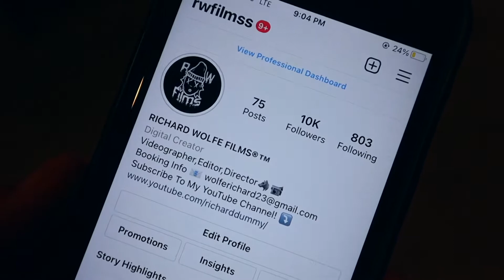COASTBOYGUDDA X AUTHENTIC (OFFICIAL MUSIC VIDEO) BEHIND THE SCENES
PULLED UP TO COASTBOYGUDDA MUSIC VIDEO FOR HIS NEW SINGLE AUTHENTIC!